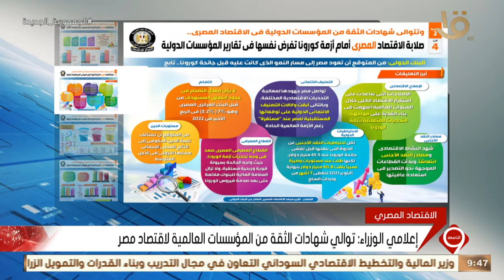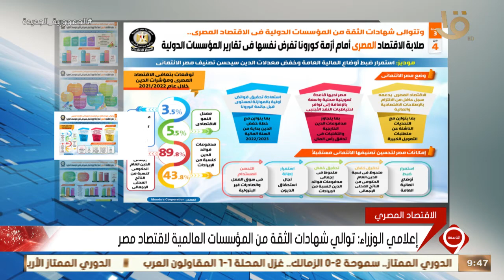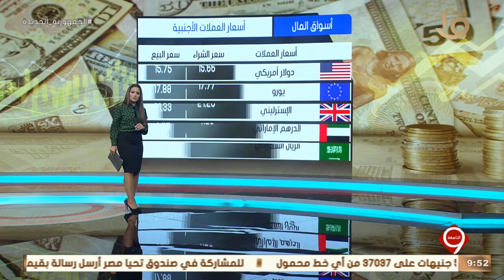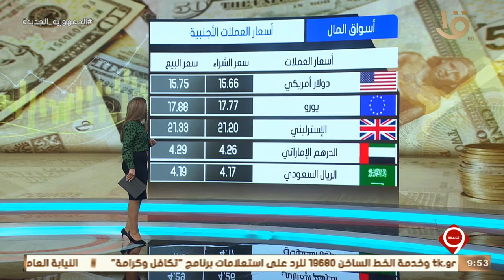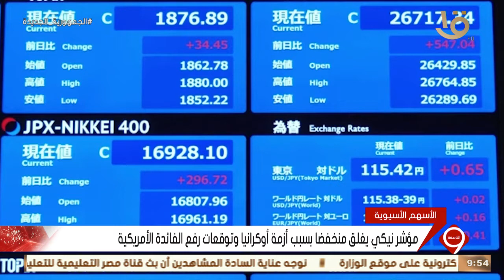النشرة الاقتصادية.. إعلامي الوزراء توالي شهادات الثقة من المؤسسات العالمية لاقتصاد مصر